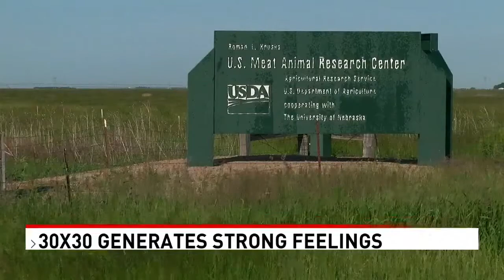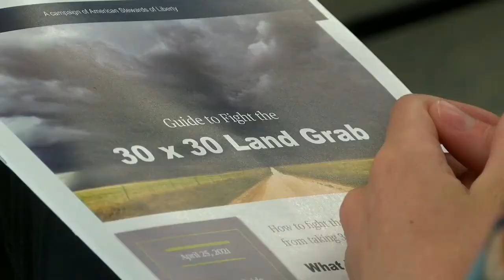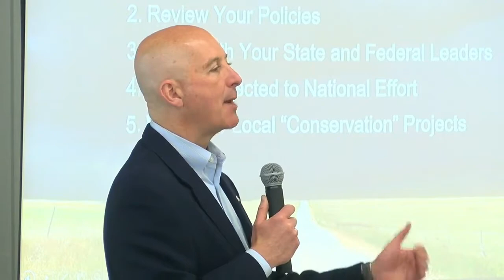Governor Ricketts doesn't expect feds to seize land as he describes subtle overreach of 30x30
The battle over climate policy heats up as Gov. Pete Ricketts takes his 30x30 message on the road to a friendly audience in Clay County where there's already a mistrust of federal government.

NTV's Steve White reports.

Follow Seth and Colleen on Facebook and Twitter!